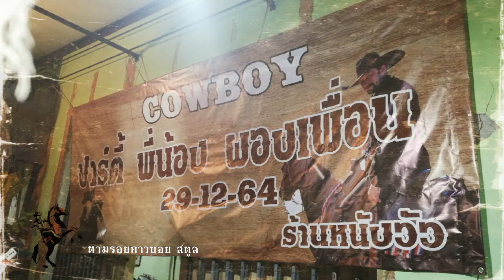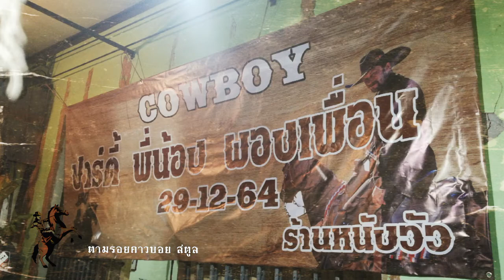ตามรอย​คาวบอย​ Ep.17ส่งวัวรับเสือ64/65พี่น้องพบปะ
คาวบอย หรือโคบาล (อังกฤษ: cowboy) คือคนที่มีอาชีพเกี่ยวกับปศุสัตว์ เลี้ยงวัว ม้า ในฟาร์มปศุสัตว์ ในทวีปอเมริกาเหนือและอเมริกาใต้ มีข้อถกเถียงเกี่ยวกับคำจำกัดความของอาชีพคาวบอย บ้างก็เจาะจงที่เลี้ยงม้า เพิ่มเติมมาคือการทำงานในฟาร์มปศุสัตว์ การต้อนสัตว์ คาวบอยบางคนก็ทำแค่ต้อนสัตว์